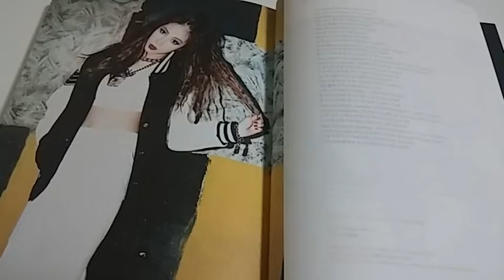4MINUTE(포미닛) - 눈에 띄네 (Feat. 매니저)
4MINUTE(포미닛) 6th mini album Crazy

눈에 띄네(Stand Out) (Feat. 매니저) 미리듣기 Preview